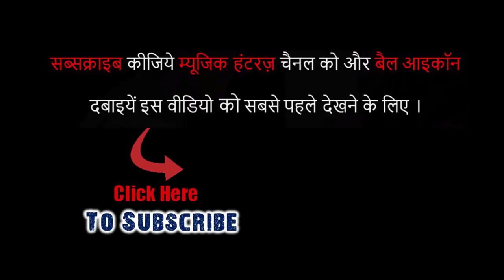Official Teaser | Judaai ( Releasing On This Valentine's Day ) By Suresh Sharma | Music HunterZ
JUDAAI ( Meriye Balma ) | A Film By Sunny Shandil
Featuring - Suresh Sharma & Anu
Singer - Suresh Sharma Nati King
Story Edit & Directed By Sunny Shandil ( 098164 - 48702 )

Video Is Releasing On This Valentine's Day Only On Music HunterZ's Official YouTube Chhanel .